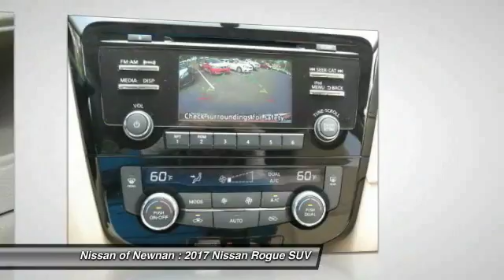2017 Nissan Rogue Newnan GA W140450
Don't miss this 2017 Nissan Rogue. It's equipped with great features. You'll want to take this suv home. Make a great choice today.